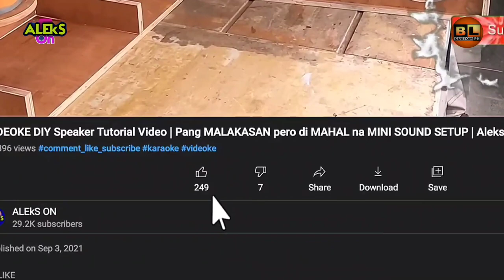CAMPAIGN / CAR MOBILE SOUND SET UP / Outdoor Battery Operated Videoke Set up - DIY Connections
💛  TO STAY UPADATED FOR OUR NEW/LATEST UPLOADED VIDEOS..

CAMPAIGN / CAR MOBILE SOUND SET UP GAMIT ANG 8 OHMS PRO SPEAKERS - PAANO ANG CONNECTION? | aleks on

Usapang Sounds
Team O_X
Jerry Padaong
GODFOX BASS
Cong TV
DjRowel Official
Juan Dilasag
Godfox Bass
Alex Gonzaga
Charcoal Monkey